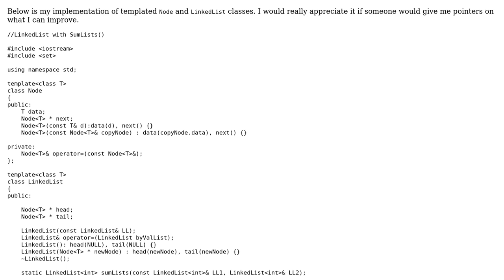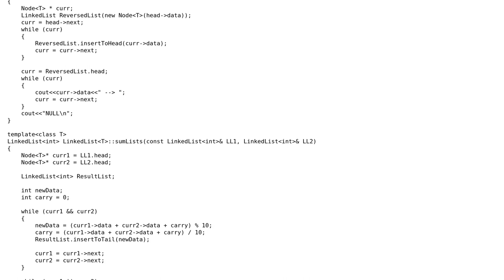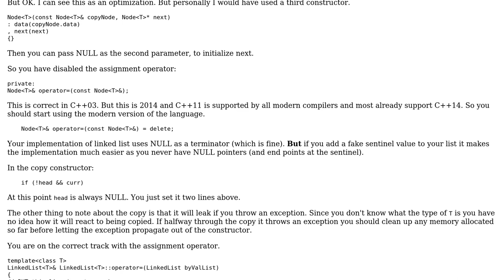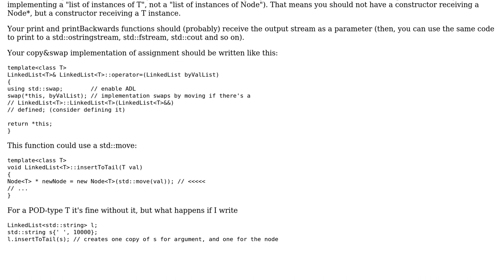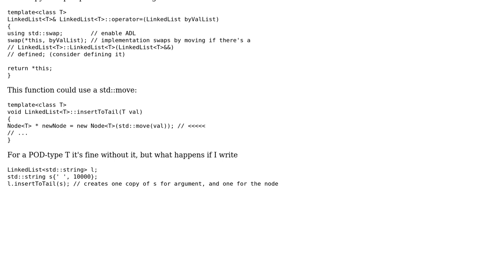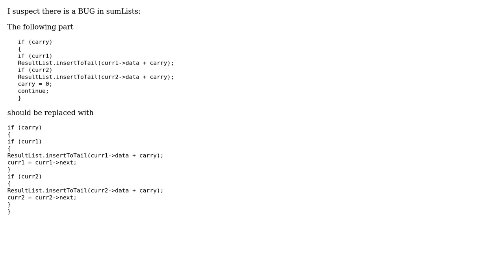Code Review: LinkedList with Node implementation (3 Solutions!!)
Code Review: LinkedList with Node implementation

With thanks & praise to God, and with thanks to the many people who have made this project possible! | Content (except music & images) licensed under CC BY-SA | Music | Images & others | With thanks to user Yechiel Labunskiy user utnapistim user SAM OnELA user Roni Kupershtok user Martin York user Jamal and the Stack Exchange Network Trademarks are property of their respective owners. You are responsible for your own actions.